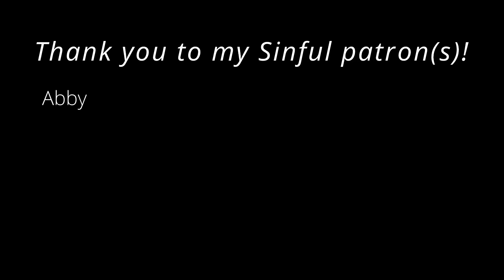[SPICY] Snowed In With Your Best Friend's Older Brother [Boyfriend ASMR] [Strangers to Lovers] [M4F]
Fictional Roleplay for Entertainment and Relaxation!